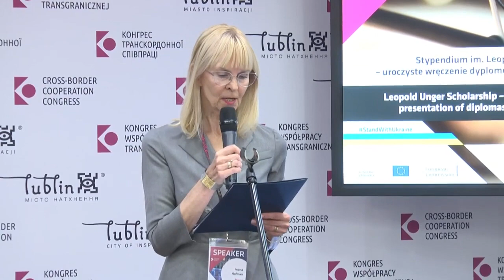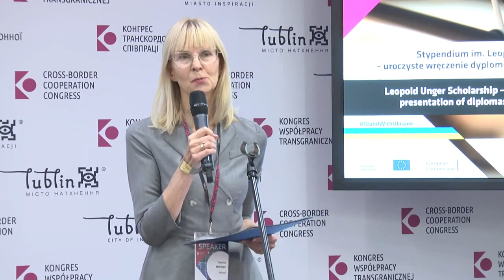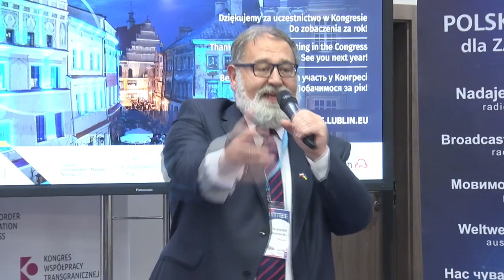Prof.dr hab. Adam Daniel Rotfeld WYKŁAD ZAMYKAJĄCY Napaść Rosji na Ukrainę a porządek międzynarodowy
WYKŁAD ZAMYKAJĄCY
Napaść Rosji na Ukrainę a porządek międzynarodowy
Prof. dr hab. Adam Daniel Rotfeld – Polski Instytut Spraw Międzynarodowych (Polska)

ZAMKNIĘCIE KONGRESU
Dr Krzysztof Żuk – Prezydent Miasta Lublin
Paweł Prokop – Przewodniczący Komitetu Organizacyjno-Programowego Kongresu
Krzysztof Stanowski – Z-ca Przewodniczącego Komitetu Organizacyjno-Programowego Kongresu